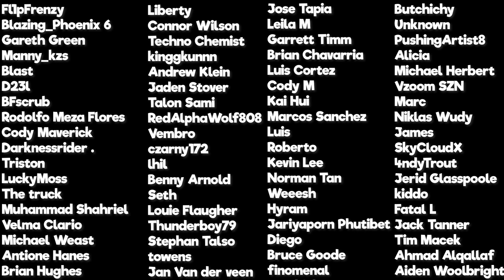WILLIAM IS.. GONE?! | Black Clover Episode 106 Reaction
Today, we watched episode 106 of Black Clover! Man.. this episode added so much depth to what's going on here. RIP William ;_;